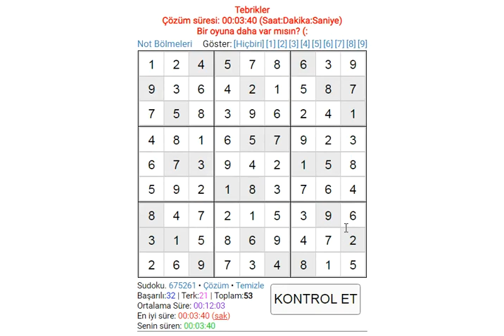EXPERT SUDOKU 090 SUDOKU 数独 סודוקו سودوكو सुडोकू СУДОКУ 數獨 스도쿠 ՍՈՒԴՈԿՈՒ ซูโดกุ სუდოკუ ΣΟΥΔΟΚΟΥ